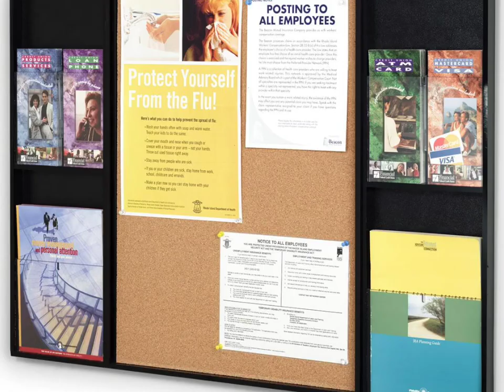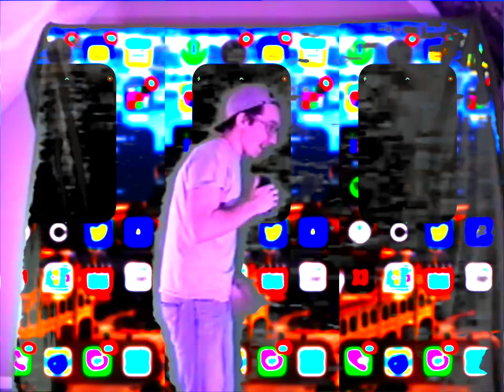QR Mode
good lord i hope